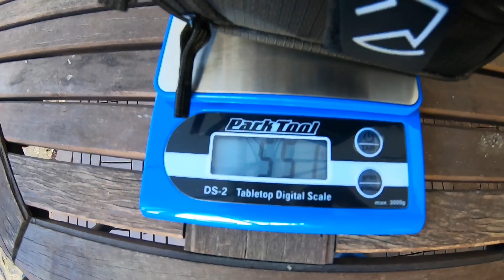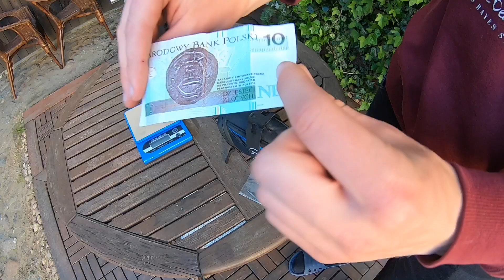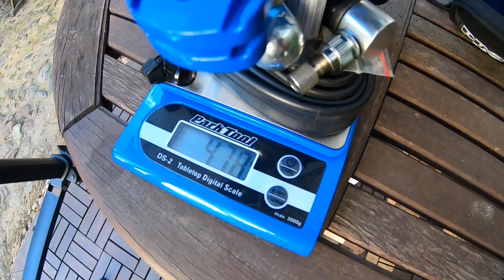Co warto zabrać na trening vol.013 by maciej-pro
W dzisiejszy odcinku podaruje co warto zabrać ze sobą na trening ten zestaw jeździć w moim rowerze szosowym już od dłuższego czasu i dobrze się sprawdza